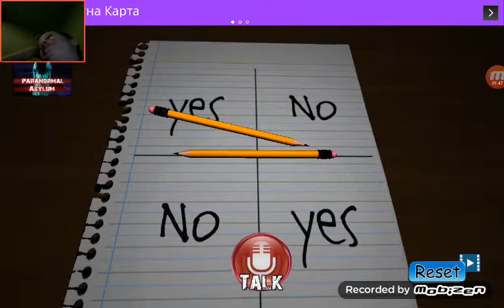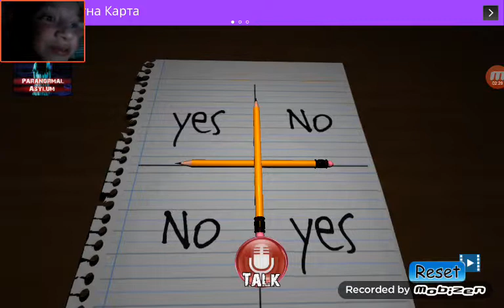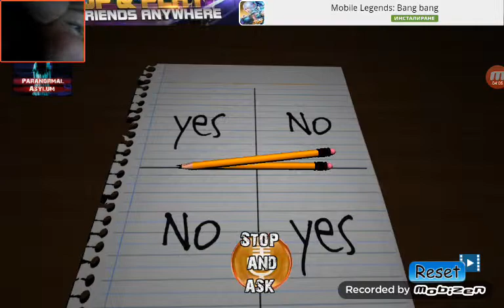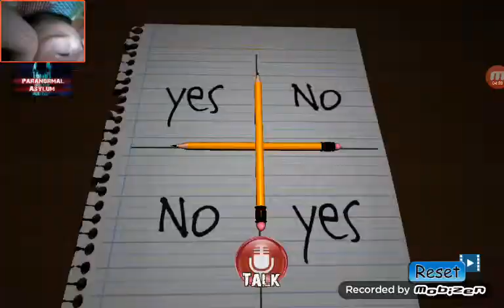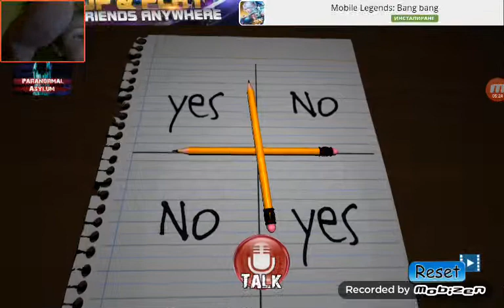Charlie е тук